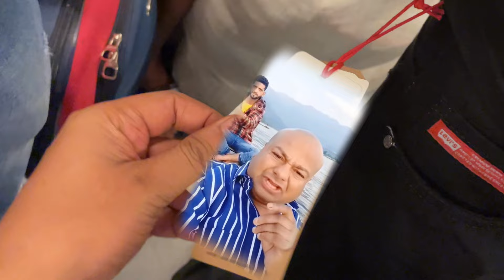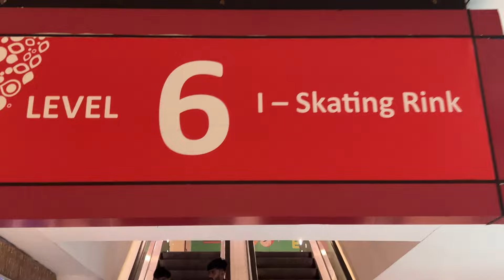Maza Aa Gaya .. Ice Skating Me😍 || Ice Skating In Gurugram ||Brown Vloggers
GEAR USED
○ I Phone 13 pro
○ Ring Light
○ Second Tripod

Keep Supporting Me and Thanks a lot For Giving Me More Love